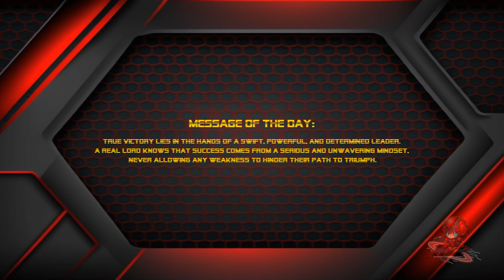Epic Thrust: Dark Rebellion Dragon & Odd-Eyes Shines Through Stunning Victory | Yu-Gi-Oh! Duel Links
Join the Most Friendly Community Yu-Gi-Oh! Duel Links~!

Headlines:
🔥 Witness Pendulums Lord’s Lightning-Fast Moves & Unbreakable Determination in a Fierce Duel!
⚔️ Dominating the Battlefield: Pendulums Lord’s Mastery of Dark Rebellion Dragon & Odd-Eyes Shines Through!
💪 Ultimate Champion: Pendulums Lord Seals Victory with Precision & Epic Final Attack in Duel Links!

Summary:
In the World of Yu-Gi-Oh! Duel Links, Pendulums Lord's lightning-fast moves and his mastery of Dark Rebellion Dragon and Odd-Eyes Dragon dominates the battlefield together united. With precision and an epic final attack, Pendulums Lord claims the victory.

Chapters:
00:00 - Intro (RXL-Realms Splash Screen)
00:03 - Message of The Day (Dedicated Proverb or Opinion Overall)
00:14 - Showcase (All Best Highlights for RXL's GamePlay Content)
01:02 - GamePlay (Odd-Eyes Pendulum & Dark Rebellion XYZ Dragons hand to hand till Victory)
03:00 - Credits (Brand Slogan + Policies & Agreements)